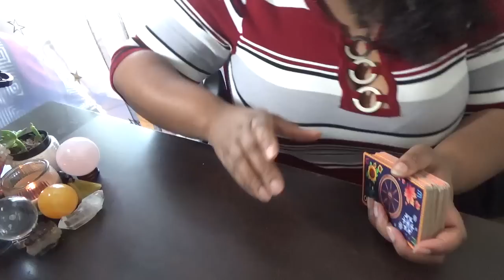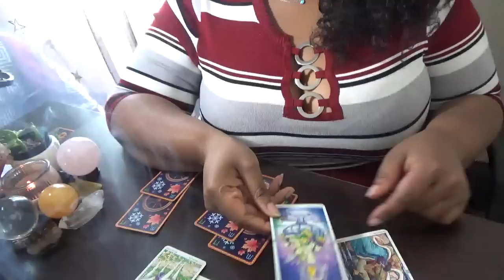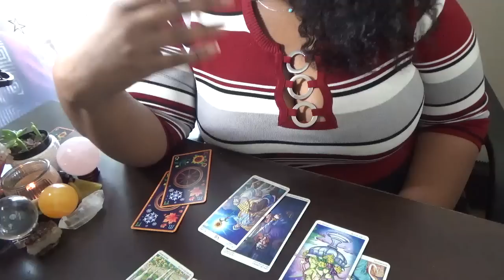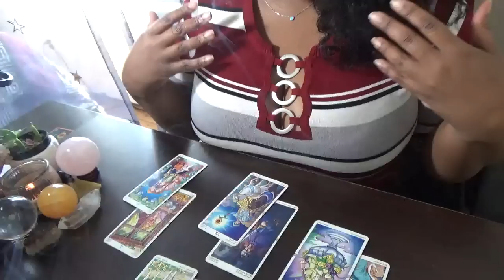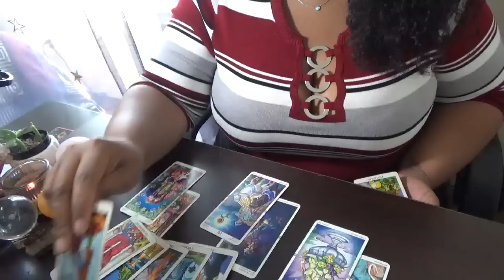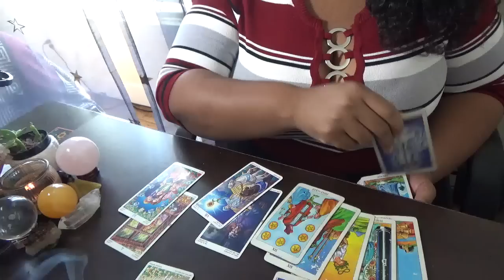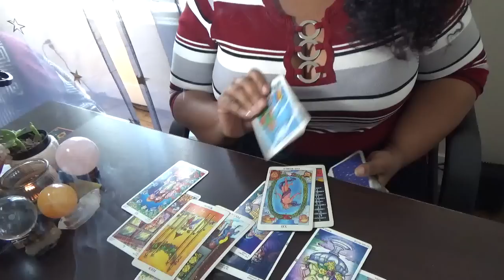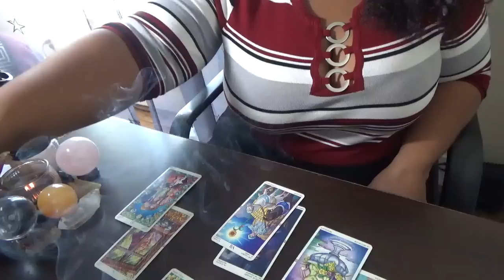I'm So Super Single! December 2022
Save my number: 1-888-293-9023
ext. 11119